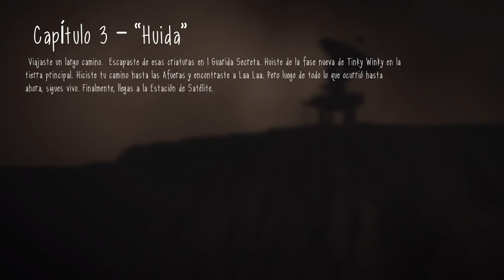Jugando Slendytubbies 3 - Capitulo 3 "Huida" (Final bueno)